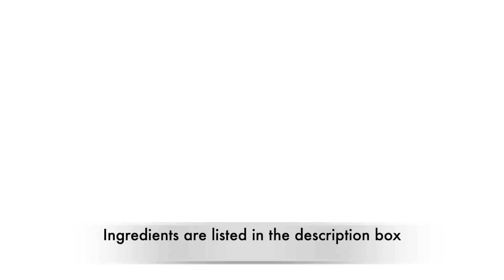Lucknowi Galawati Keema | Lucknowi Ghutwa Kabab | Traditional Non-Veg Recipe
Here is another recipe from the city of Lucknow.
Lucknow is know for many delicacies - however there is this one recipe that has not been given its due - no one to blame - there is so much to Lucknow when it comes to food.
This amazing style of  keema (minced meat) is usually seen in weddings in Lucknow or mostly served during Moharram Majlis with equivally amazing bread called "Lucknowi Sheermal".

Enjoy...will be back with another recipe !

May the  "taste" be with you  ;)

* INGREDIENTS *
Ingredients have been listed in order of their use during the recipe -

1)350 gms finely minced mutton/ beef
2)Raw Papaye Paste - 1 tsp
3)Ginger Garlic Paste - 1 tsp
4)Salt - 1 tsp
5)Red Chilli Paste - 1 tsp
6)Coriander Powder - 1.5 tsp
7)Roasted Gram Flour - 1 tbsp
8)Curd - 2 tbsp
9)Cashews - 8 to 10
10)Grated Coconut - 1 tbsp
11)Khas Khas  (Poppy Seeds) - 1 tsp
12)Cloves - 3
13)Bay Leaves - 2
14)Cinnamon Stick - 1
15)Onion Paste made up of 2 medium size onions
16)Garam Masala - 1 tsp
17)Green Chilli (Chopped) - 2 to 3
18)Kewra - 1 tsp